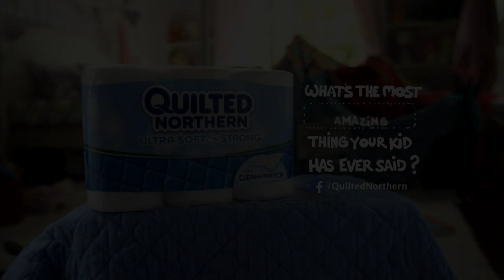Quilted Northern - Where does it go when you flush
DIT on TV Spots for Quilted Northern